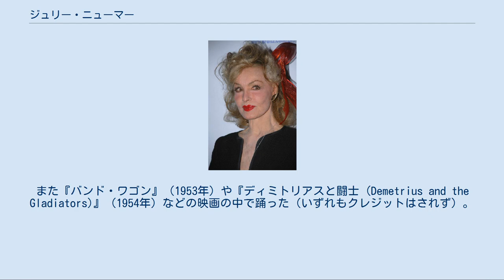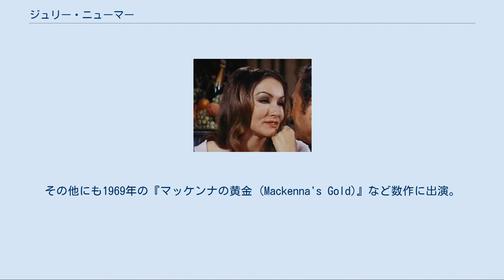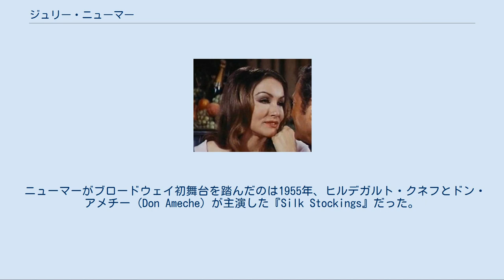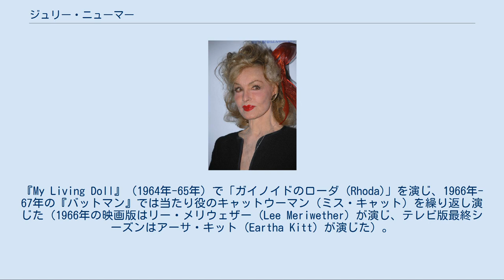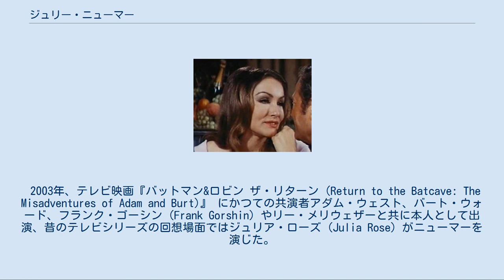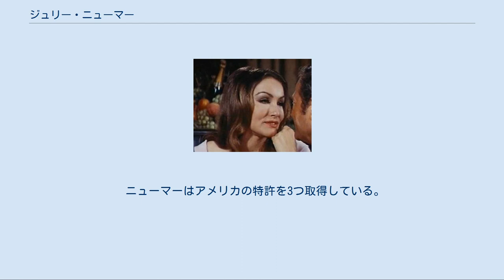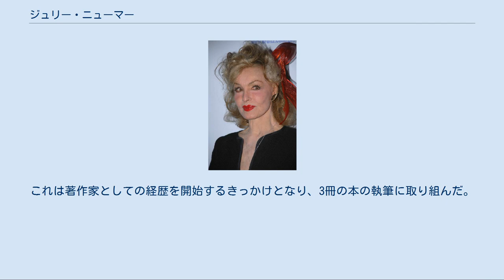ジュリー・ニューマー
ジュリー・ニューマー（Julie Newmar、出生名ジュリア・シャーリーン・ニューメイヤー (Julia Chalene Newmeyer)、1933年8月16日 - ）は、カリフォルニア州ロサンゼルス出身のアメリカ合衆国の女優・ダンサー・歌手。
テレビシリーズ『バットマン』のキャットウーマン（日本ではミス・キャット）役で最も知られている。
 ジュリー・ニューマーは、ドン、ヘレン・ジェズマー・ニューメイヤー夫妻の3人の子供の長子として生まれた。
父親はロサンゼルスシティカレッジの体育学部の学部長で、1920年代にはプロのアメリカンフットボーラーであった。
弟のジョン・ニューメイヤーはハーバード大学出身のPh.D.で、サンフランシスコに拠点を置く疫学者、著作家、ナパバレーのワインメーカーである。
 ニューマーは『Slaves of Babylon』（1953年）で「ダンサー/暗殺者」を、『Serpent of the Nile』（1953年）で金のペンキで覆われた「金色の女性」を演じた（いずれもジュリー・ニューメイヤー名義）。
また『バンド・ワゴン』（1953年）や『ディミトリアスと闘士 (Demetrius and the Gladiators)』（1954年）などの映画の中で踊った（いずれもクレジットはされず）。
ユニバーサル・スタジオの振付師、ダンサーとしても働いていた。
 彼女が初めて重要な役を演じたのは『掠奪された七人の花嫁』（1954年）であった（ジュリー・ニューメイヤー名義）。
1956年、新聞連載漫画を原作とするブロードウェイミュージカル『リル・アブナー (Li'l Abner)』に脚線美の「ステューピファイン・ジョーンズ (Stupefyin' Jones)」役で出演し、1959年の映画版でも再びこの役を演じた。
また低予算コメディ映画『The Rookie』（1959年）のヒロイン役も務めた。
その他にも1969年の『マッケンナの黄金 (Mackenna's Gold)』など数作に出演。
テレビ出演を専らとした1970年代を経て、1980年代以降は低予算の映画に出演している。
1995年の映画『3人のエンジェル (To Wong Foo, Thanks for Everything! Julie Newmar)』はニューマーに対し敬意を表した。
ニューマーはラスト近くに本人役でカメオ出演している。
 ニューマーがブロードウェイ初舞台を踏んだのは1955年、ヒルデガルト・クネフとドン・アメチー (Don Ameche) が主演した『Silk Stockings』だった。
1959年にはシャルル・ボワイエとクローデット・コルベールが主演した舞台『The Marriage-Go-Round』におけるスウェーデン人の狡猾な女性の演技により、トニー賞演劇助演女優賞を獲得した。
後に彼女はジョエル・グレイと共に『Stop the World – I Want to Get Off』の全国ツアーの舞台に立った。
また『くたばれ!ヤンキース』のローラや『あなただけ今晩は (Irma La Douce)』のイルマを演じた。
 1969年『The Maltese Bippy』予告編より 2007年12月 ニューマーの名声は主にテレビ出演によるものである。
『My Living Doll』（1964年-65年）で「ガイノイドのローダ (Rhoda)」を演じ、1966年-67年の『バットマン』では当たり役のキャットウーマン（ミス・キャット）を繰り返し演じた（1966年の映画版はリー・メリウェザー (Lee Meriwether) が演じ、テレビ版最終シーズンはアーサ・キット (Eartha Kitt) が演じた）。
 1962年、『ルート66』のアリゾナ州ツーソンで撮影されたエピソード「How Much a Pound is Albatross」とテネシー州で撮影された「Give the Old Cat a Tender Mouse」の2度、ライダーで自由人の資産家ヴィッキー・ラッセル役で登場した。
また『トワイライト・ゾーン』、『F Troop』、『The Beverly Hillbillies』、『それ行けスマート』にもゲスト出演。
1967年には『モンキーズ』の「ブロークン・ハート ...